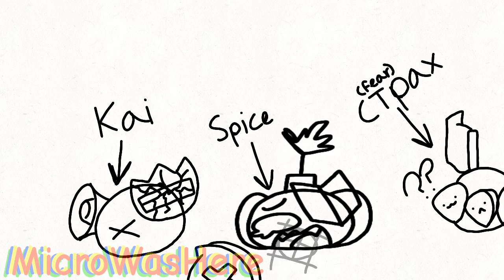catemojis much?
yea uh... i cant explain really. i dont own the audio and i forgot where i have gotten it so.. have fun finding it. the first one is violet dreams and the second is noot noot. there MAY be flashing images. idk. just please stay safe ;w;